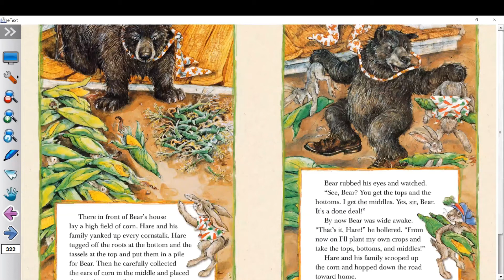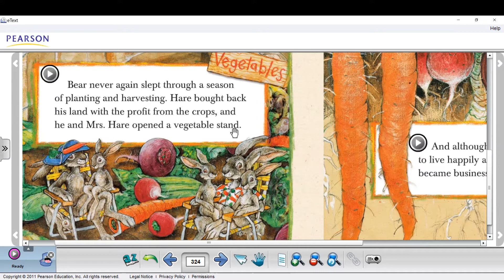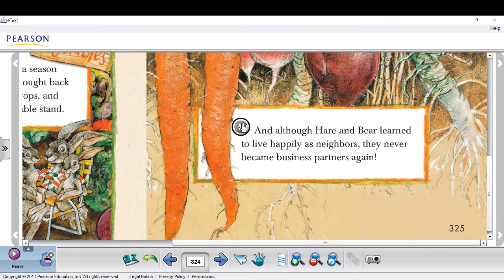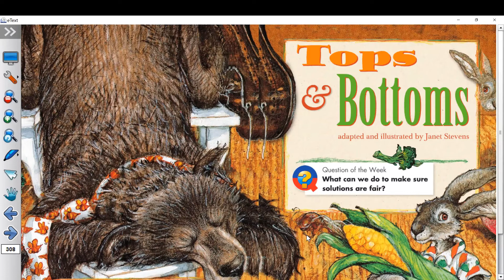Reading Street - Grade 3 - Tops & Bottoms- P. 324 - 325